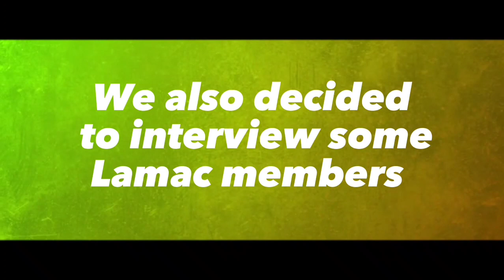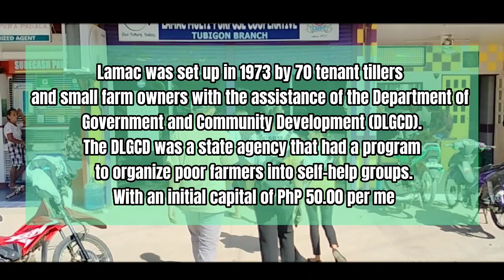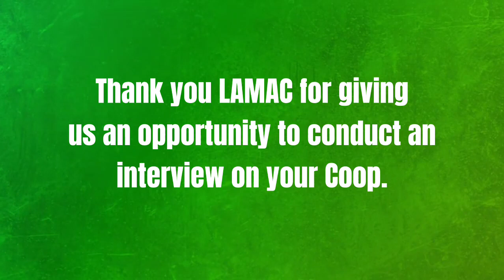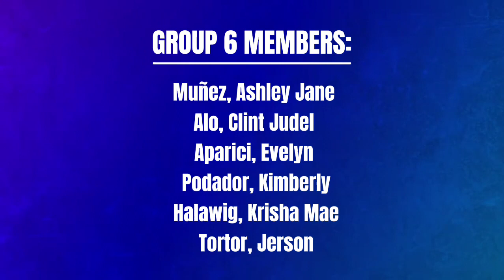Lamac Multi-Purpose Cooperative (LMPC) - Tubigon, Bohol